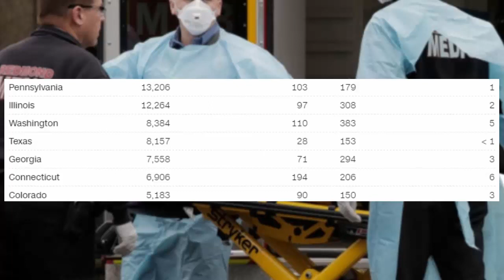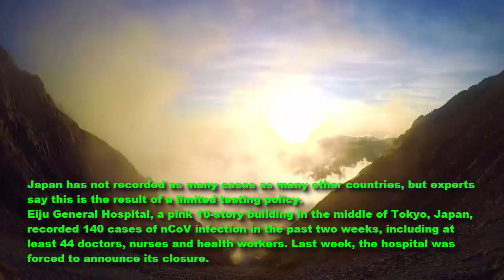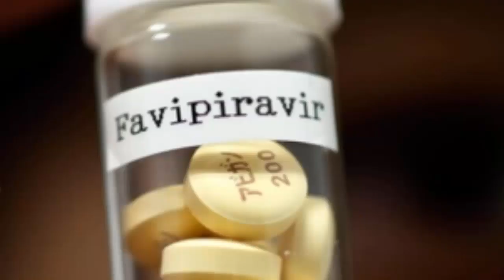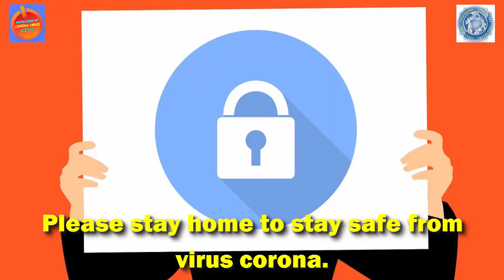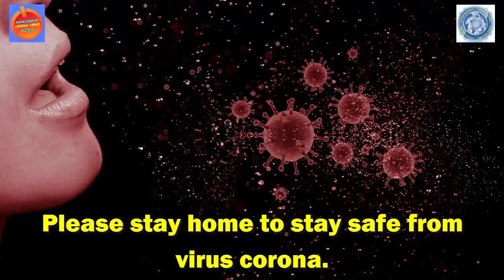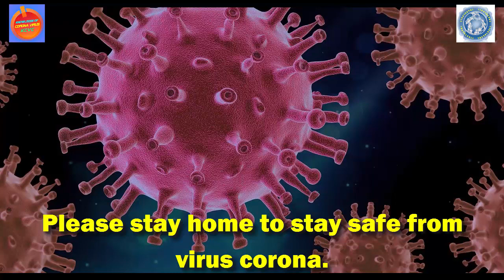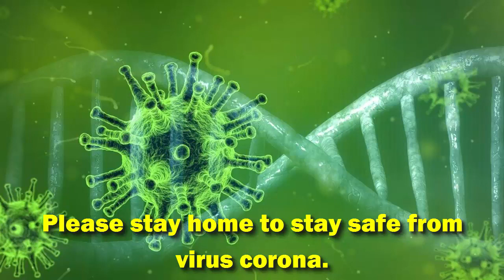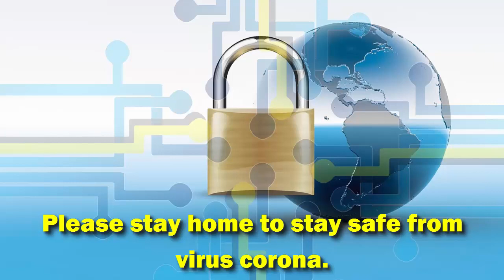Hot news update corona virus April 7, 2020.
Note: This is a collaborative video made between @ travel4all.fanpage and "Knowledge of corona virus" channel.
Please respectfully welcome everyone.
The following is the remarkable news most on April 7 as follows:
1.Tracking Covid-19 cases in the US.
Since January, novel coronavirus has spread to nearly every state and territory of US.
The total number of infected people in the US has been: 368,533
Number of deaths: 11,008.
New York has become the epicenter of US outbreak with 131,830 confirmed cases and 4,758 deaths so far. When adjusted for population, that translates to roughly 678 known cases and 24 deaths for every 100,000 residents.
Last updated: April 7, 2020 at 10:00 a.m. ET
Source: Johns Hopkins University Center for Systems Science and Engineering
2. British Prime Minister Boris Johnson was brought into intensive care (ICU) when his health condition worsened.
Mr. Johnson, 55 years old and diagnosed positive 10 days ago, is still awake and does not require mechanical ventilation, AP quoted the prime minister's office on April 6.
On the afternoon of April 6, the prime minister's health deteriorated, and on the advice of his medical team, the prime minister was taken to the intensive care unit (ICU) at the hospital. No more details have been revealed about Mr. Johnson's situation.
The British government on April 6 said 51,608 people were positive for Covid-19 in the UK, and 5,373 died.
3. Singapore's Prime Minister Lee Hsien Loong decided to close schools from April 8, most workplaces from April 7, except for essential services such as food, hospital, transportation, in one month.
Singapore confirmed more than 1,100 people infected, of which 5 died and more than 280 have recovered.
Experts say the country of 5.7 million people is experiencing the second Covid-19 outbreak.
The first wave began when travelers from China spread the virus to Singaporeans. Singapore then implemented a number of travel restrictions to prevent the epidemic.
4. More than 50 Covid-19 patients in Korea were positive for the virus after recovering, according to South Korean health officials.
The Korea Centers for Disease Control and Prevention (KCDC) said 51 patients in nearby Daegu City and North Gyeongsang Province, considered to be the center of the Covid-19 epidemic in the country, tested positive. returned to covid 19 after they left the quarantine facility.
5. The number of nCoV infections continues to increase, while hospital beds and medical supplies are exhausted, leaving Tokyo hospitals in crisis.
The Tokyo government said as of April 5, the Japanese capital had recorded 951 Covid-19 patients hospitalized, while there were only 1,000 beds.
6. Health workers in the UK are infected with Covid-19 because of using expired protective gear.
The country's health system is overloaded while the number of infections and deaths continues to increase.
Health workers are forced to face an unprecedented crisis. Dr. Roberts began the story of how the hospital broke before the pandemic. Here, all medical activities are postponed to focus treatment for patients infected with corona virus.
7. The number of covid infections 19 increases rapidly as a flood of violent flood. Currently there are more than 1.2 million patients worldwide from Nepal to Nicaragua.
17 countries in Covid 19 have not yet appeared: Comoros; Kiribati; Lesicia; Marshall Island; Micronesia; Nauru; North Korea; Palau; Samoa; Sao Tome and Principe; Solomon Isla
8. The number of signatures calling for the WHO Director-General to resign has increased steadily.
The petition was created on Change.org and is translated into several languages, including French, Spanish, German and Arabic. The application confirms the treatment of UN and WHO health officials for the outbreak of Covid-19 as "unacceptable".
9. With positive initial test results, more than 30 countries have ordered Japanese anti-influenza medicine to treat patients with corona virus infection.
According to the Asian Nikkei Review, the Japanese government has announced its willingness to provide corona virus-free medicines to countries. The drug Favipiravir, registered commercially as Avigan, is an anti-virus drug developed by Toyama Chemical, a subsidiary of Fujifilm Holdings.
10. Detecting 19 covid spread in cat population in Wuhan.
Specifically, the researchers collected serum samples from wild cats and domestic cats in Wuhan for testing and concluded that the collected data showed that SARS-CoV-2 was contagious. spread in Wuhan cat population during outbreak of COVID-19.
Our newsletter is now over.
Thank you for always watching and supporting our videos.